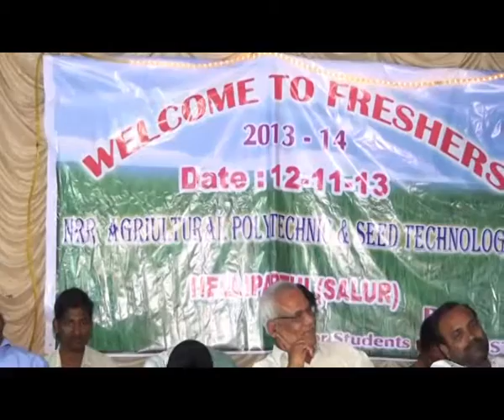kotta bangaru lokam telugu kavitha...కొత్త బంగారు లోకం తెలుగు కవిత । by vijaykumar bomidi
telugu kavithalu
telugu kavitha
kotta bangaaru lokam
kotta bangaaru lokam telugu kavitha by vijay kumar bomidi

nrr agricultural polytechnic, neliparthi, salur, vizianagaram dt
acharya ng ranga agricultural univerisity